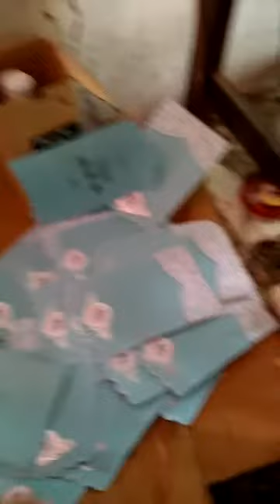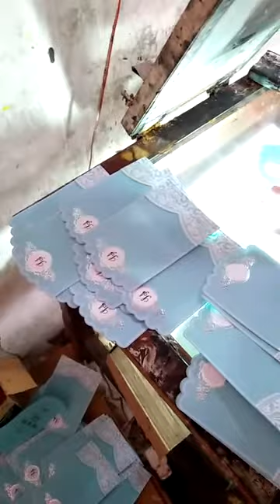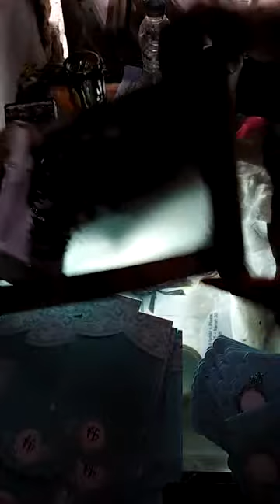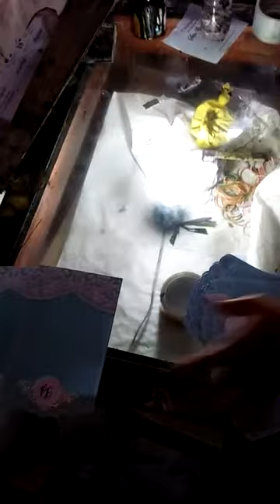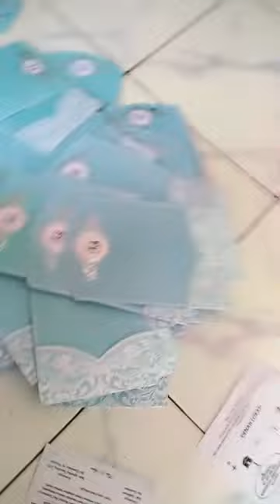Proses Sablon Undangan Evanur